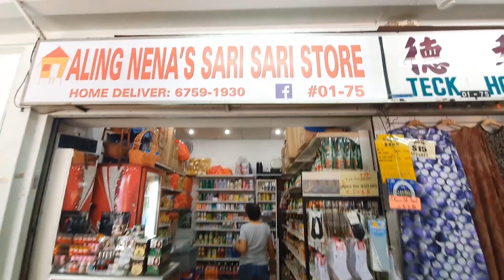Rest day with our Favorite Bulalo